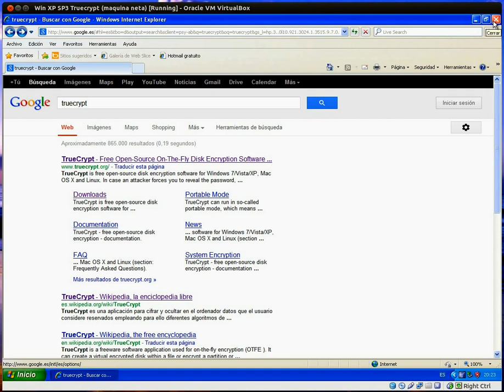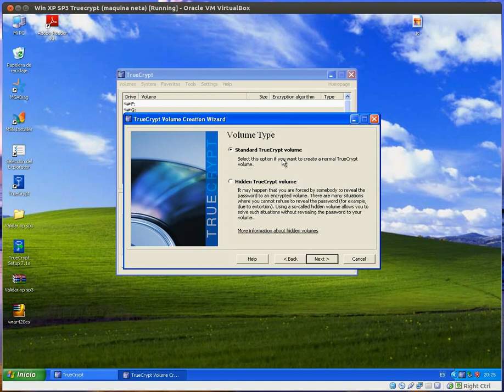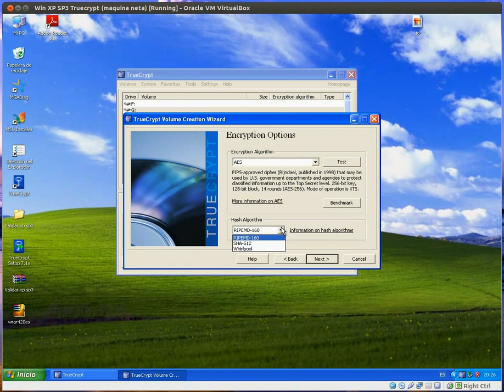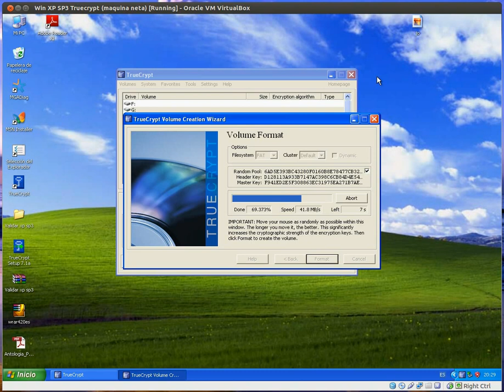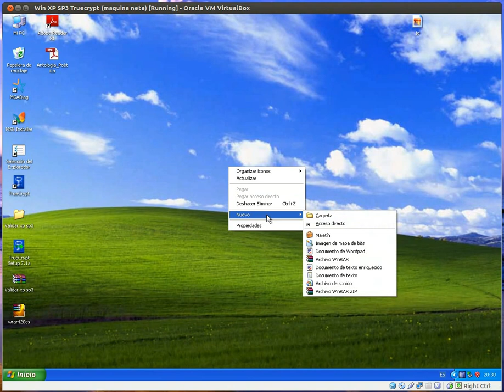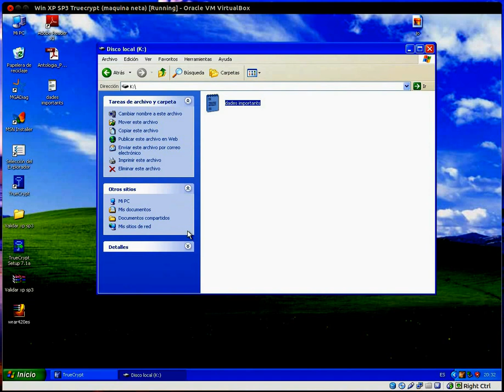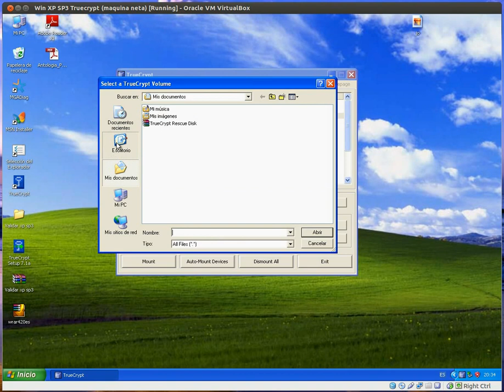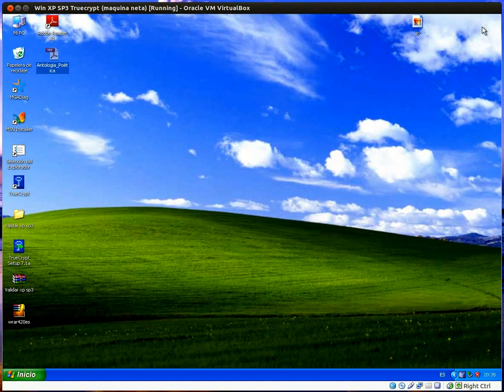Contenidor amb Truecrypt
Creació d'un fitxer contenidor amb Truecrypt